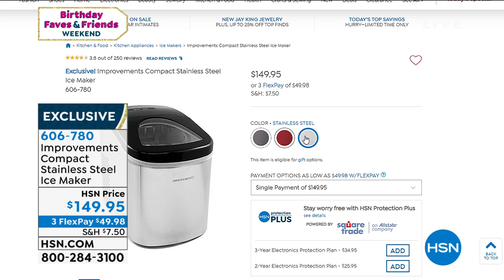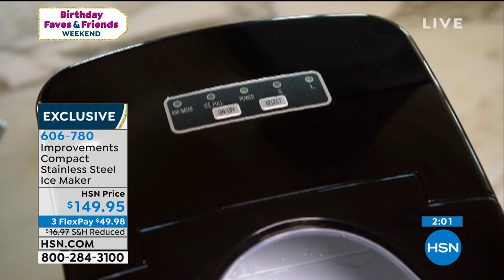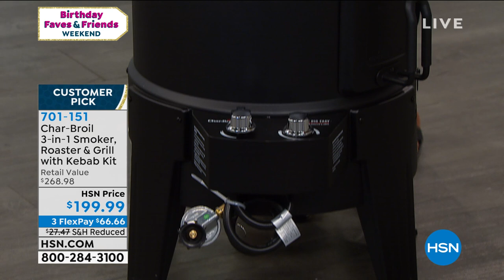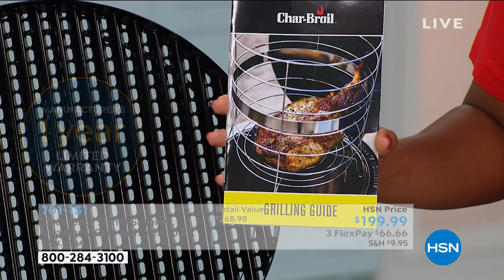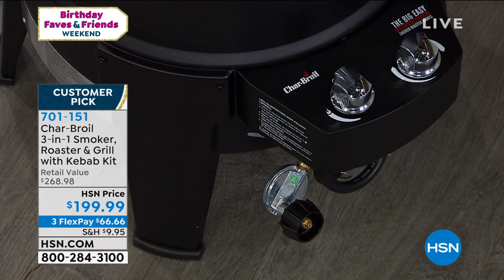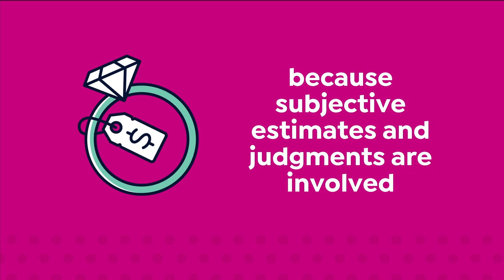HSN | Kitchen Innovations Celebration featuring Debbie Meyer 07.17.2020 - 03 PM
Discover innovation kitchen new products, create culinary concoction not compromising taste or time. Inventor, Entrepreneur and TV personality further increases her Line of patented products and her presence in the marketplace. Debbie's signature kitchen innovations solve ordinary household problems with out creating new ones.  1999 Debbie launched her 1st product CakeCutters on TV and the rest is history.